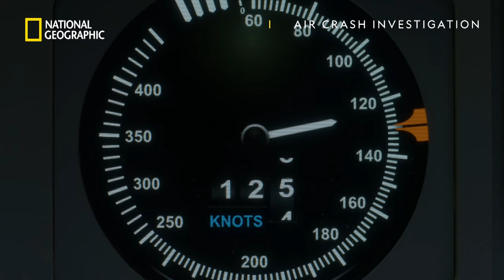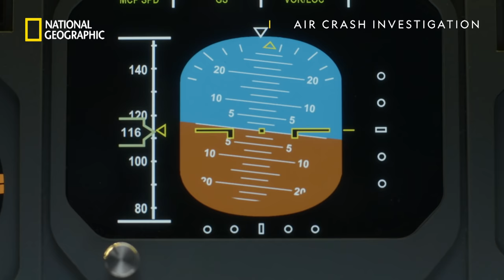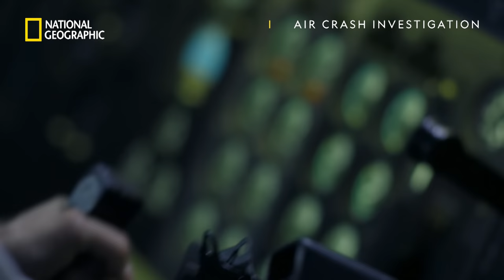Crash of Aeroflot Flight 821 | Air Crash Investigation | National Geographic UK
Moments before landing in Perm, Russia, air traffic control notices Aeroflot Flight 821 climbing instead of descending as a result of the pilots losing control of the plane. They are ordered to restart their approach path, however, Flight 821 soon crashes on the outskirts of Perm, killing all 82 passengers on board the Boeing 737. How did this landing turn into a fatal disaster?

Air Crash Investigation on National Geographic UK 📺